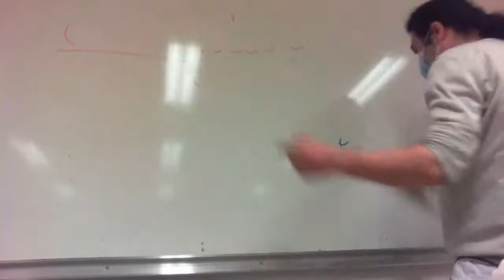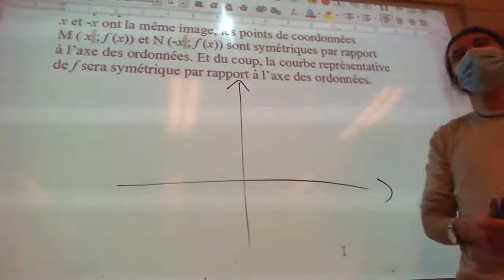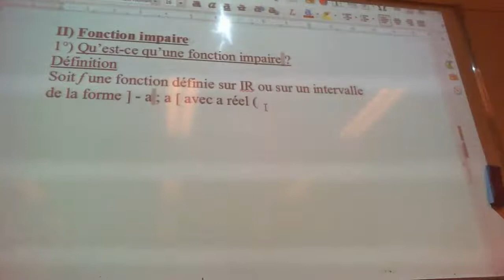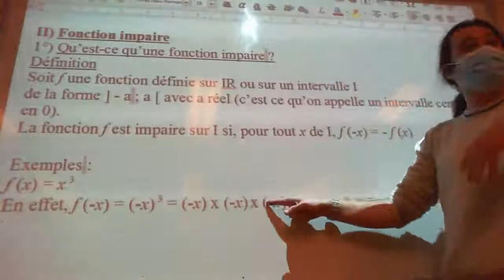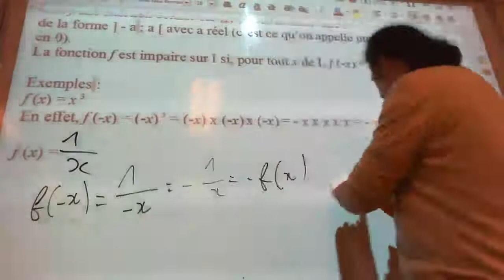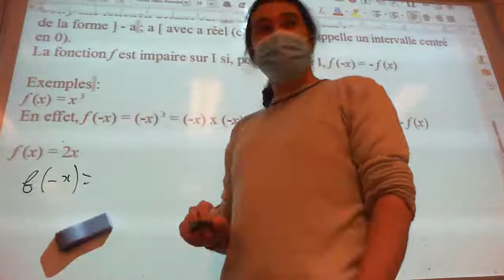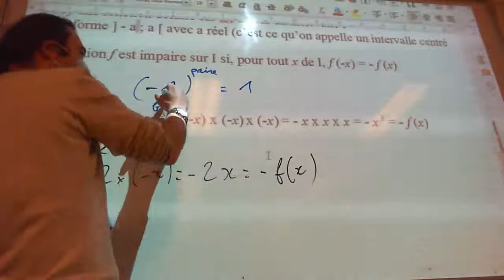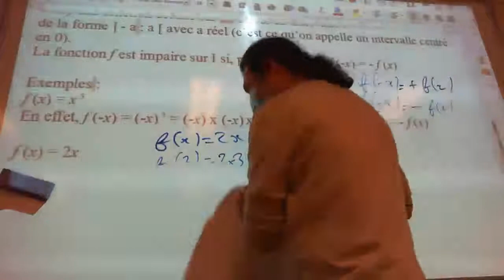Mardi8 décembre 2P - 8h30 - Fonctions impaires